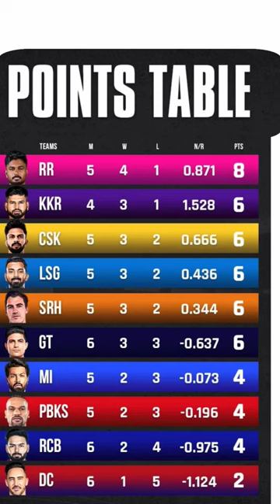point table update after match no 27| short| pro cric tv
point table update after match no 27